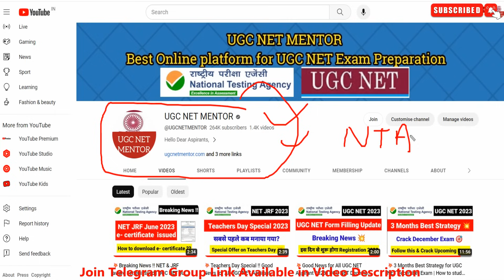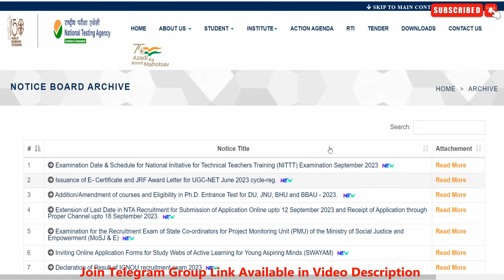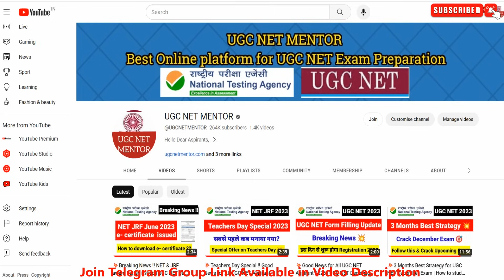💥Good News from NTA 2023 | Form Filling date Extended | NTA Issued New Notice | UGC NET Mentor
Queries Solved :-
NTA PhD Entrance 2023
NTA PhD Syllabus 2023
Ph.D Entrance Exam - 2023
PhD Entrance Test 2023 NTA For DU, JNU, BHU and BBAU
NTA PHD Entrance Exam 2023 Registration, Form, Last Date
NTA Phd Entrance Test for DU JNU BHU and BBAU
NTA PhD Entrance Test 2023
NTA PHD Entrance Exam 2023 Date, Registration